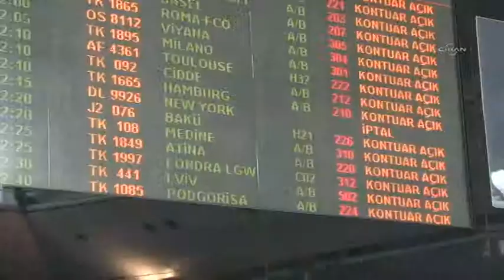ABD, vatandaşlarını uyardı